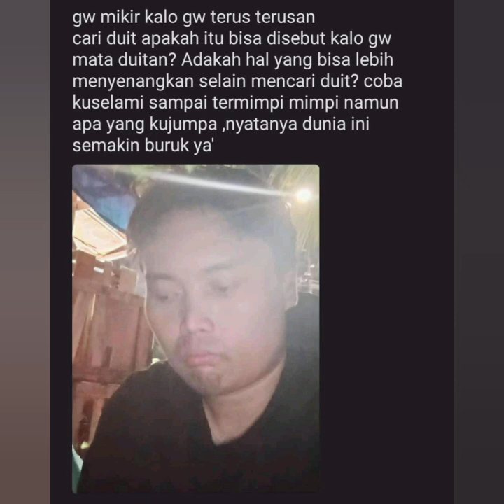15 September 2024